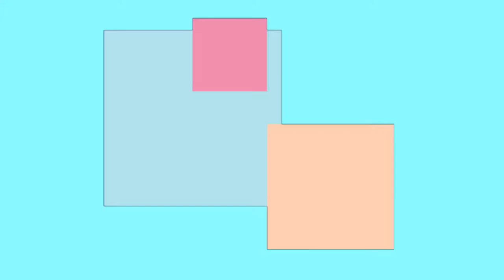At the resort😄GOING ZIPLINING TODAY😝👍🏻